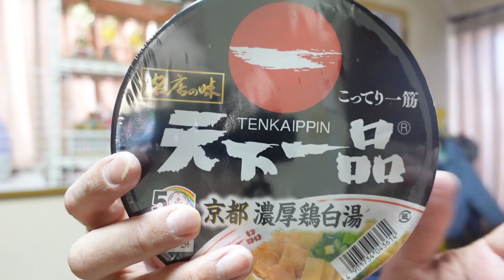【隠居通販】天下一品（セブンイレブン）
「件名：速稼塾（あなたのお名前）」